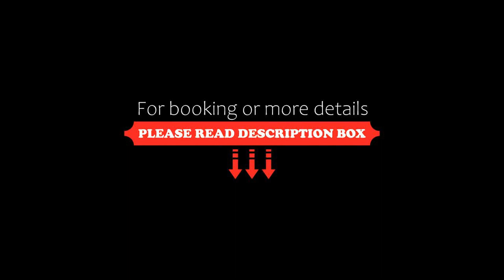SPOT ON 88562 Hotel Rawat, Lucknow, India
About Property:
Boasting a restaurant, SPOT ON 88562 Hotel Rawat is set in Lucknow in the Uttar Pradesh region, 9.2 km from Lucknow University and 10 km from KD Singh Stadium. The property is located 13 km from Lucknow Junction Railway Station, 14 km from Ambedkar Park and 15 km from Indira Gandhi Pratishthan. The property is situated 8.5 km from Hasanganj and 9.4 km from Aishbāgh.
All guest rooms in the hotel are fitted with a TV.
Daliganj is 7.5 km from SPOT ON 88562 Hotel Rawat, while Bhauli is 7.6 ...
Property Type: Hotel
Address: Daudnagar Chauraha kakauli road faizullaganj Lucknow, Uttar Pradesh, India, Lucknow, 206020 Lucknow, India
Searching For
1. SPOT ON 88562 Hotel Rawat - Lucknow - India
2. SPOT ON 88562 Hotel Rawat - Lucknow - India Address
3. SPOT ON 88562 Hotel Rawat - Lucknow - India Rooms
4. SPOT ON 88562 Hotel Rawat - Lucknow - India Amenities
5. SPOT ON 88562 Hotel Rawat - Lucknow - India Offers and Deals
Audio Credit:
Track Title: Blank Slate
Artist: VYEN